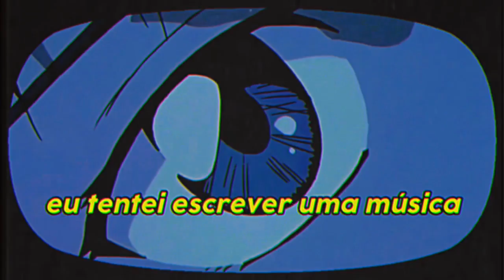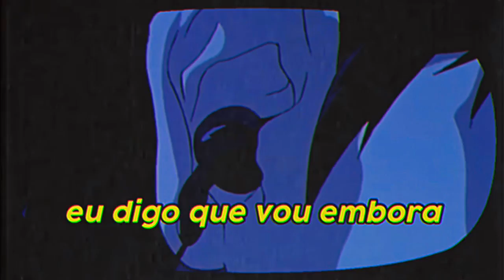ninguém dá a mínima para minha vida.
New Flesh - Current Joys
↳ficam seguros e cuidem de vocês!! usam máscaras ,lavem suas mãos, e fiquem em casa! ( ⸝•ᴗ•⸝)♡
𖡼𖤣𖥧𖡼𓋼𖤣𖥧𓋼𓍊
cade os shinji kin?

(๑ᵔ⤙ᵔ๑)

anime: evangelion
 me chamo may, podem usar ​qualquer pronome comigo e edito pelo inshot, video star e algumas vezes pelo after effects っʕっ•ᴥ•ʔっ
tenho umas playlists legais, juro
mandem musicas pra eu por em slowed, se quiserem
que fofo, você leu a descrição ꒰⑅ᵕ༚ᵕ꒱